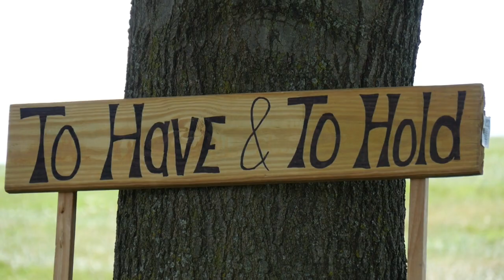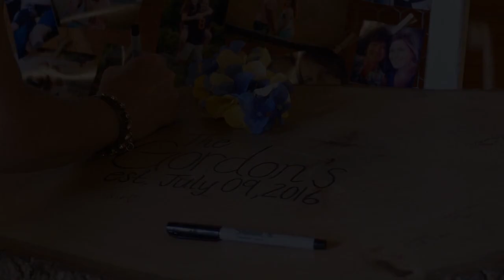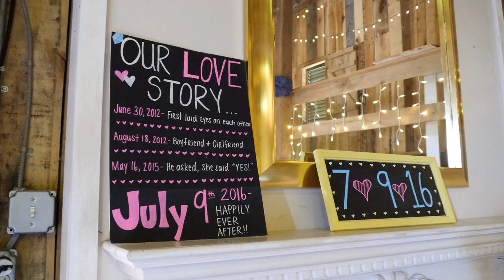Erica and Seth Highlight